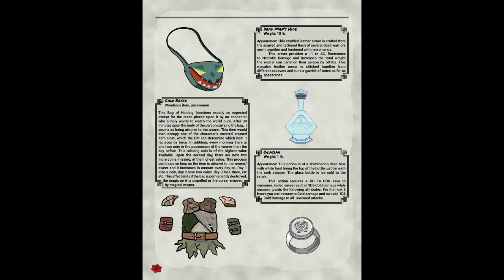SYMBAROUM Playthrough: Session 2 | Free League Publishing | Tabletop Totality | TTRPGs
What's up, Bone Ponies? We're back with the next installment of our deep dive into Free League Publishing's amazing game; SYMBAROUM.

In our last episode, the adventuring party accepted a quest and met the powerful figures of the Church of Prios who hired them. The party was given a powerful and dangerous artifact, all while navigating the dynamics of escorting a caravan into the forests of Davokar.

This video is intended to showcase how a game of Symbaroum can be played for those new to the system and the world of Symbaroum. This is part of our new format for reviewing games where Tabletop Totality will introduce our viewers to a system, play a small campaign for said game and then finally review it. While we have covered Symbaroum before and played it live for various events, we strongly believe this game is deserving of all the attention we can give it because the bottom line is that this game is awesome!

K E E P  A D V E N T U R I N G